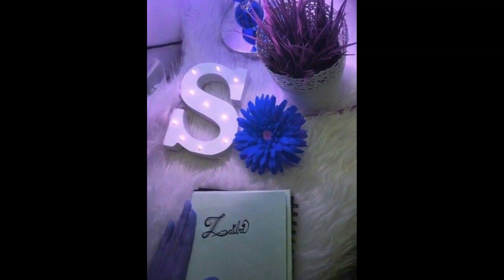S letter beautiful picsGirls watsapp \dps\walpaper/profile